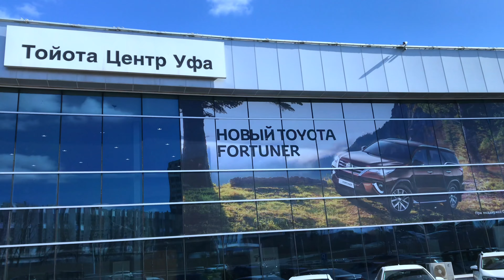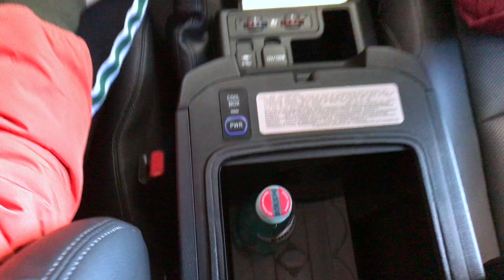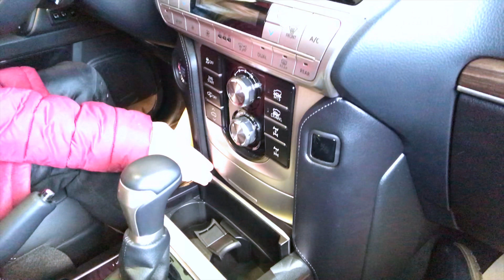Прадо 2018 УФА ОБЗОР Toyota Land Cruiser Prado 2018 / Как Выбрать Семейную Машину